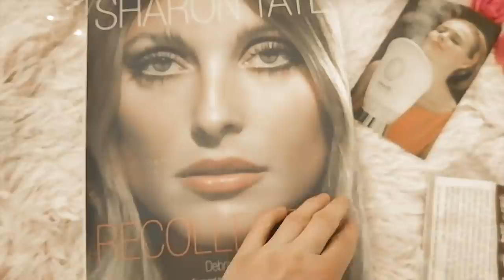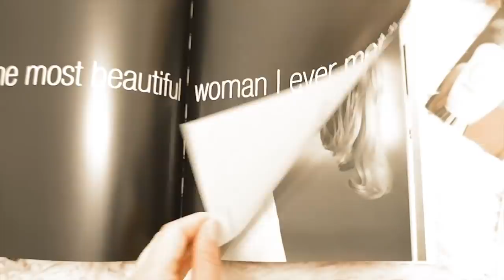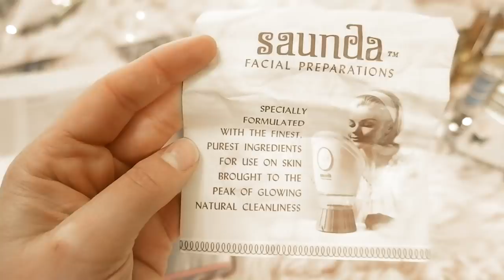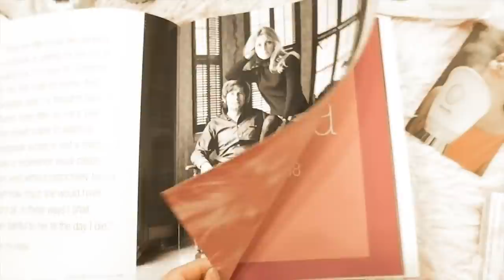I bought all of Sharon Tate's Vintage Beauty Products on eBay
Hello lovelies, today I am sharing all of Sharon Tate's beauty products that were sold at Julien's Auctions in 2018. I went through the entire list of beauty products from her estate and was able to find replicas of almost all of them on eBay. The only products that I bought new were the Chanel No 5, Jicky Perfume and Erno Lazlo face soap because I wanted to have them to try for myself. I was able to track down her face steamer, both lipsticks, and her favorite Jovan Mink & Pearls bath oil beads. I also got this Sharon Tate book from Amazon written by her sister Debra Tate. I am anxiously awaiting Quentin Tarantino's Charles Manson movie Once Upon a Time in Hollywood featuring Margot Robbie as Sharon Tate.  Below is a list of all the items from the auction and with the winning bid.

LOT 731 OF 705: SHARON TATE BEAUTY PRODUCTS
Lot closed - Winning bid:$3,200

A bar of Erno Laszlo soap housed in a plastic branded case, Sharon Tate's favorite brand of soap, and a plastic case of Jovan Mink & Pearls bath oil beads, Tate's favorite bathing indulgence.
Soap, 4 by 2 1/4 by 2 1/4 inches
PROVENANCE From the Estate of Sharon Tate

Erno Lazlo Soap you can still buy

LOT 730 OF 705: SHARON TATE BEAUTY FACIAL STEAMER AND BEAUTY PRODUCTS
Lot closed - Winning bid:$1,600
A Saunda facial steamer with a box of Saunda products that includes facial freshener, facial moisturizer, facial scrub, and facial emollient.
Steamer, 13 1/2 by 7 1/2 inches

LOT 729 OF 705: SHARON TATE CHANEL NO. 5 BOTTLE
Lot closed - Winning bid:$3,840
A bottle of Coco Chanel No. 5 Eau de Cologne.

New Bottle of Chanel No. 5

LOT 724 OF 705: SHARON TATE MAKEUP AND ACCESSORIES
A group of makeup and accessories. The group includes a Polly Bergen compact with powder; an Almay frosted shell pink lipstick in a gold-tone case; The London Look Frosted Slicker lipstick in a gold-tone case with striped motif; a lip liner in a gold-tone case; three makeup brushes; a metal nail file; an emery board; and an avocado green plastic box.
Box, 7 by 7 by 2 inches

LOT 743 OF 705: SHARON TATE GUERLAIN PARFUM JICKY
Lot closed - Winning bid:$2,187.50
ESTIMATE:  $400 - $600
A bottle of Parfum Jicky by Guerlain.

New Bottle of Jicky

Sharon Tate Book